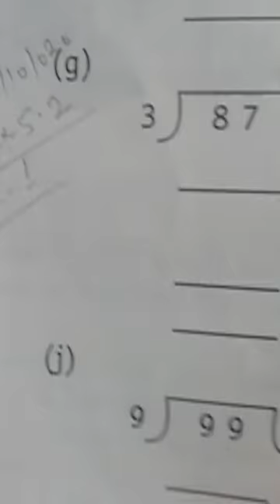Class-3, Sub-Math, Ex-5.2, Q 1, Divide the following